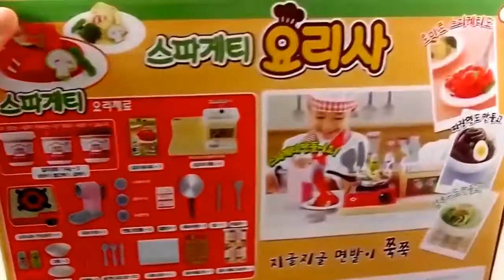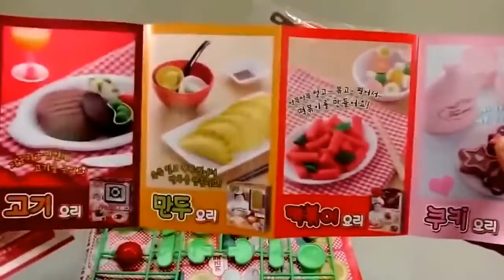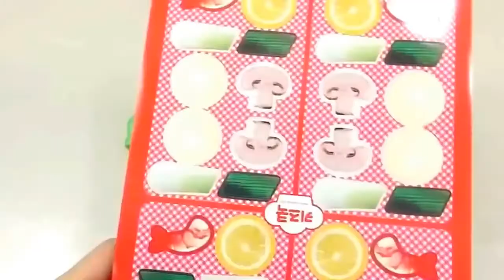Kitchen Toys with Play Doh Pretend Cooking Food, - Play Doh Creative Fun - Cooking Playset for Kids